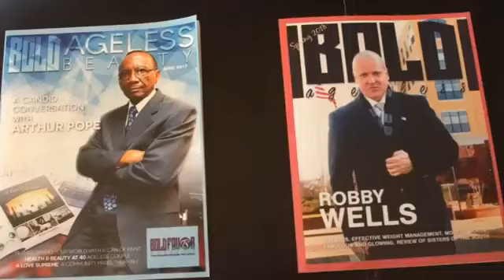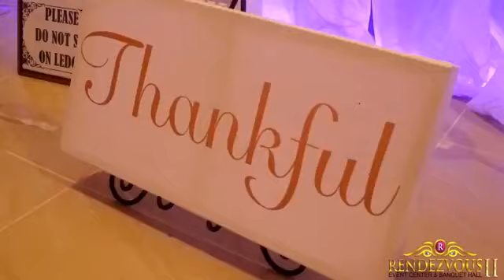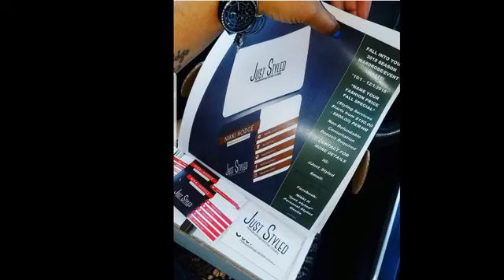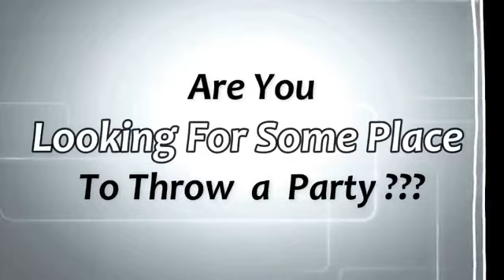InDuStreet 10-30-18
GlobalVision TV on StatusNetwork